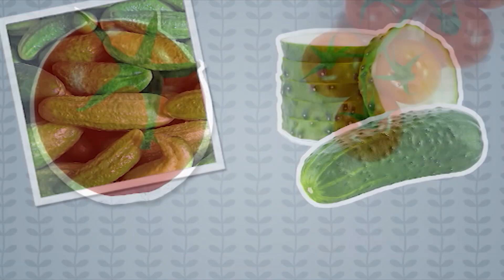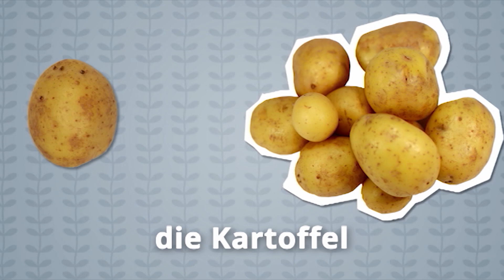Γερμανικά για αρχάριους (A1/A2) | Deutschtrainer: Αγοράζοντας λαχανικά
Είτε πρόκειται για κρεμμύδια, καρότα ή μαρούλια, τα λαχανικά είναι υγιεινά και συνήθως οικονομικά. Σε αυτό το μάθημα θα μάθεις πώς ονομάζονται στα Γερμανικά τα διάφορα είδη λαχανικών.

Με το Deutschtrainer μπορείς να μάθεις με αποτελεσματικό τρόπο το βασικό λεξιλόγιο για την καθημερινότητα και να βελτιώσεις την προφορά σου. Τα 100 μαθήματα είναι δίγλωσσα (Ελληνικά-Γερμανικά) και καλύπτουν ένα ευρύ φάσμα λεξιλογίου, από χαιρετισμούς μέχρι επισκέψεις στον γιατρό, από ψώνια μέχρι αναζήτηση διαμερίσματος. Τα μαθήματα μπορούν να χρησιμοποιηθούν ανάλογα με τις ανάγκες σου. Το Deutschtrainer βασίζεται στο επίπεδο Α1 του Κοινού Ευρωπαϊκού Πλαισίου Αναφοράς.